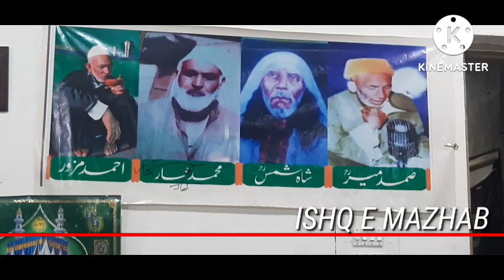Manqabat hazrat sultanul aarifeen reh. kalaam: Ahmad mazoor saab (14-july-22).